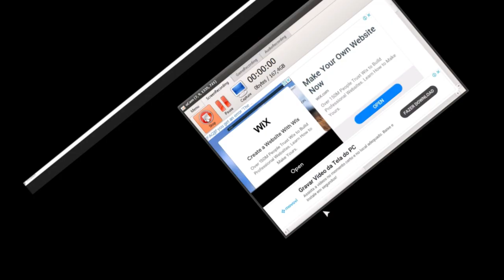Fabiano Metal e Tapa Olho Azul brincam de polícia e bandido no MadCity do Roblox em Vídeo Vintage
Mad City é um jogo de ação de mundo aberto criado pelo Taymaster e publicado no grupo Schwifty Studios.
Roblox Mad City é um novo jogo inspirado em Jailbreak em que podemos ser bandidos, policiais ou heróis!
Ande pela cidade, pegue carros, combata crimes (ou cometa) e ganha dinheiro!